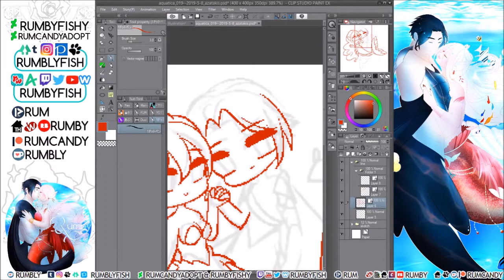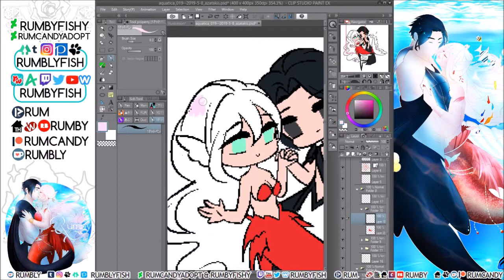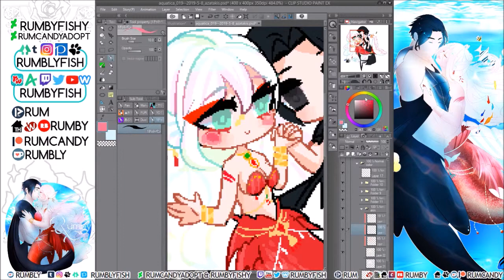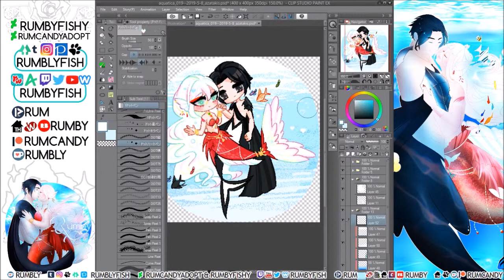Azatakis 🐠 Pixel Speedpaint🐟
on May 8, 2019 for Mermay~

Deviantart Watchers helped me pick out who to draw for this mermay season~

I wanted to try pixeling in CSP since found some pixel brushes~~

Tools : Paint Tool Sai ♥ Photoshop ♥ Medibang ♥ Clip Studio Paint ♥ Xsplit Broadcaster ♥ Windows Movie Maker ♥ Wacom Bamboo Tablet

BTS - Waste it on Me Piano